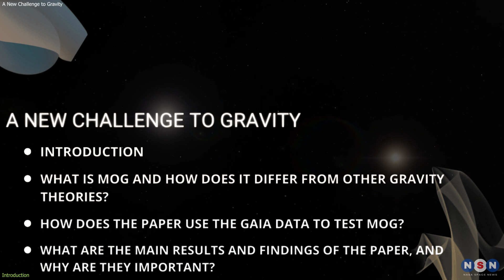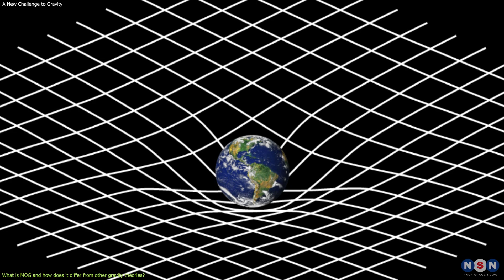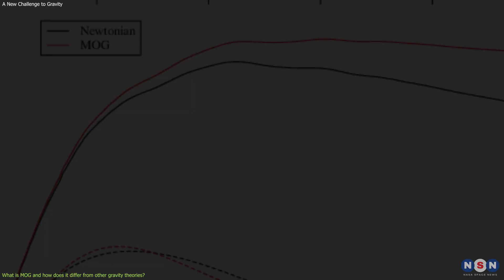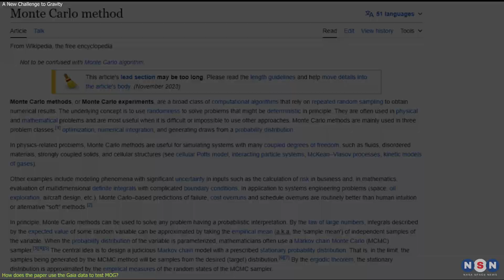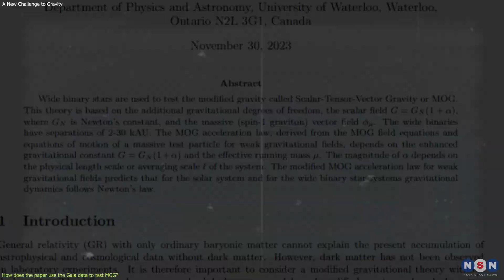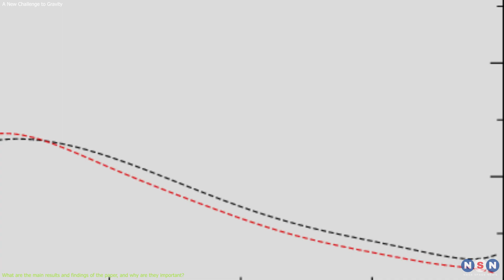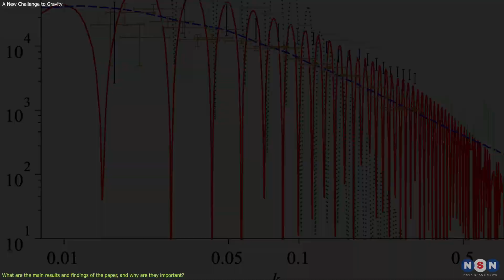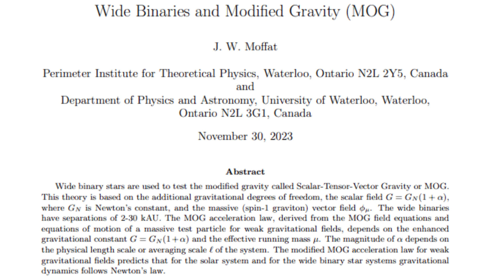Gravity Puzzle: How Wide Binaries Deviate from Newton and Einstein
In this episode, we discuss a new paper that claims to have found evidence for a modified gravity theory at low accelerations, using data from the Gaia space telescope. We explain what this paper is about, how it uses wide binary stars to test a modified gravity theory called MOG, what are the main results and findings of the paper, and why they are important for our understanding of gravity and cosmology. This paper challenges our current view of gravity, and it opens up new possibilities and questions for further research.